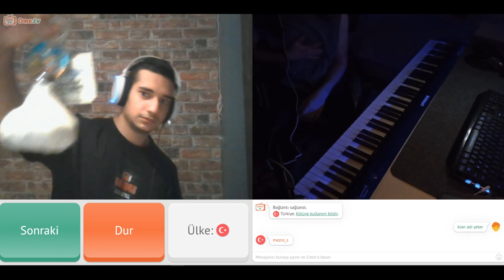OMEGLE'de PIANO çaldım... #3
🎵 Merhaba dostlar! Benim adım Kian ve Kanalıma hoş geldiniz! Bu videoda Omegle'de enstrüman çalıp insanların gerçek zamanlı tepkilerini yakalıyorum. Amacım sizleri eğlendirmek ve keyifli anlar yaşatmak! 🤩

Eğlenceli bir atmosferde müzikle dolu dakikalar geçirmek için hemen tıklayın. Belki de karşılaşacağımız an sizin için unutulmaz bir deneyim olacak! 🎶

Videoyu izledikten sonra düşüncelerinizi yorumlarda paylaşmayı unutmayın. Hep birlikte keyifli anlara ortak olalım! 🚀

İyi seyirler! 🎉